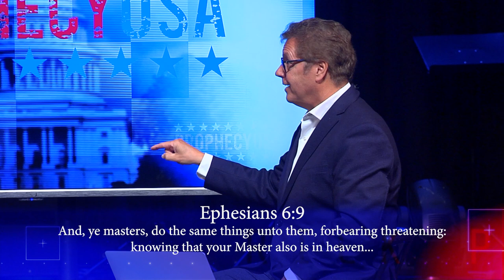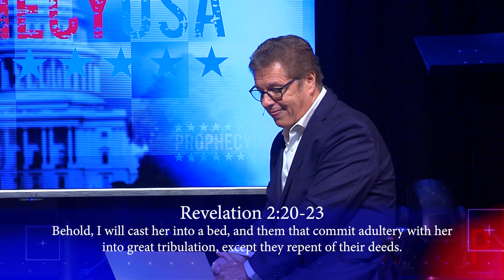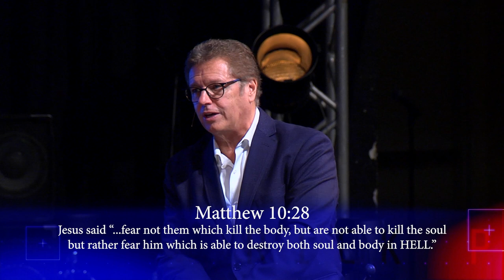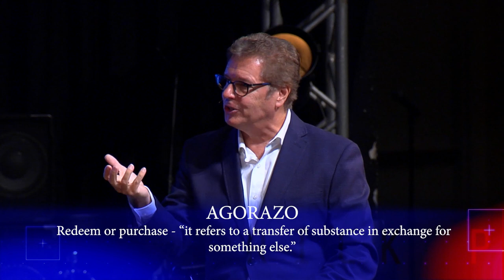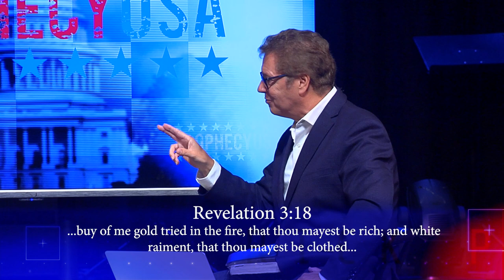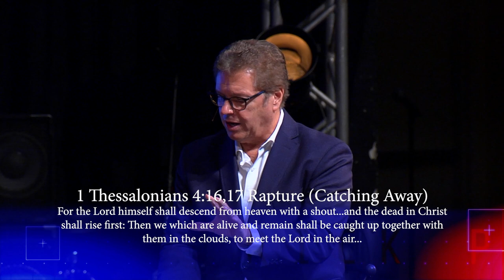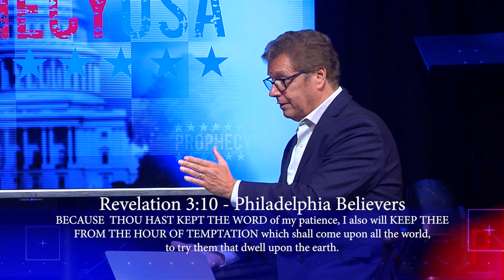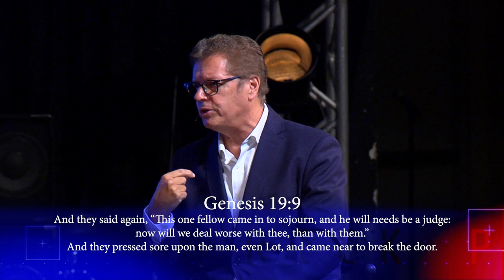Ep 39: The Rapture Time Sequence | ProphecyUSA TV Show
ProphecyUSA host Rick Pearson is interviewed by one of Canada's largest assemblies, The Church on the Queensway with Pastor Billy Richards. Rick explains the greatest sign in our generation, unravelling the mystery of Christ's soon return.